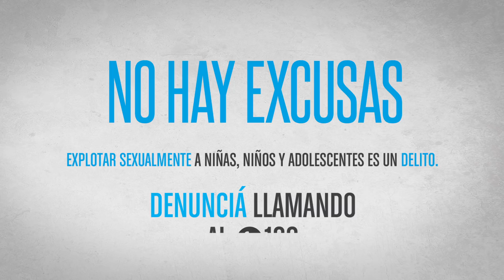NO HAY EXCUSAS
La explotación sexual comercial de niñas, niños y adolescentes es una violación fundamental de los derechos del niño. ​ Denunciá llamando al tel.:100.